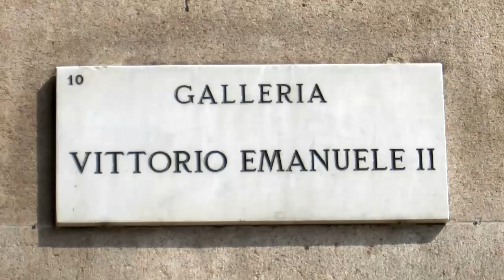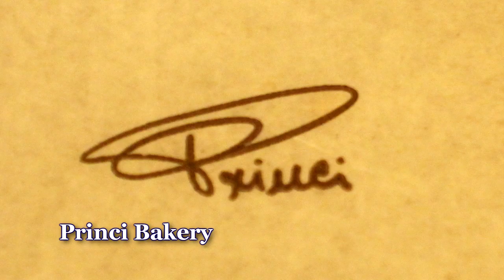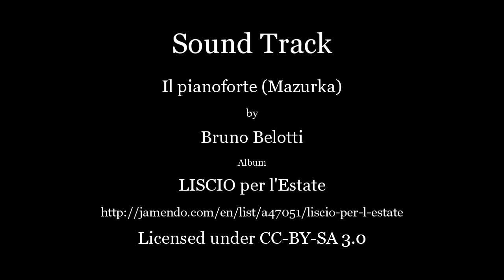Milan Dreaming - Italy 2012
Milan is the fashion capital of Italy.
Sound Track: "Il pianoforte (Mazurka)" by Bruno Belotti.
Milan09.mp4